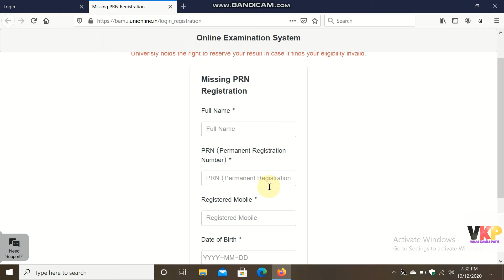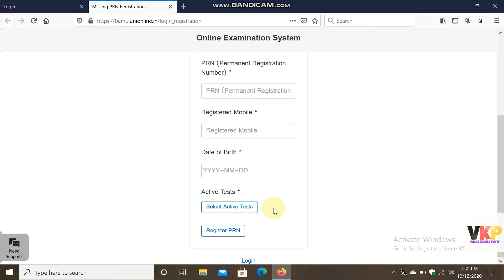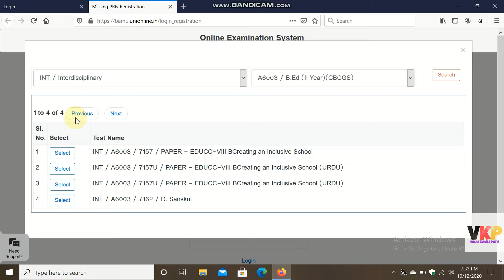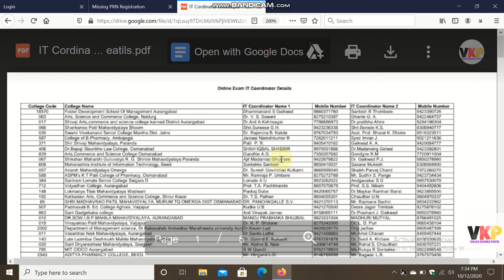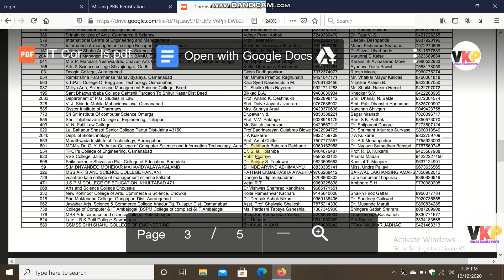Bamu Online Exam Problem: PRN missing or invalid error| How to Register your PRN?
Rizzle- @vikaskamlepatil